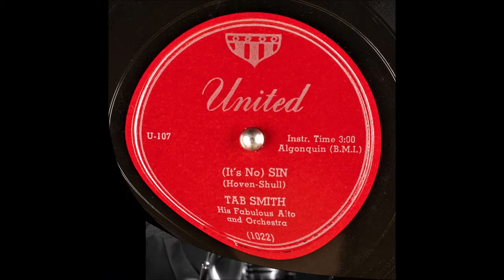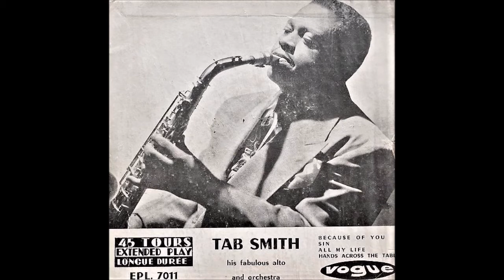It's No Sin - Tab Smith - 1951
(It's No) Sin
Blues
Tab Smith His Fabulous Alto and Orchestra

Instrumental
Alto Saxophone: Talmadge "Tab" Smith
Writers: Chester Shull, George Hoven

Catalog Number: United U-107
Matrix Number:  1022 (10", 78 RPM)
Place and Take Date: Chicago, 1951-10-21
The Recording on the other side of this disc: Can't We Take A Chance